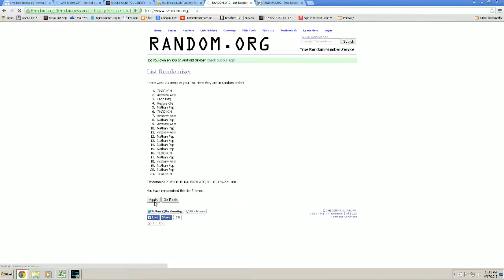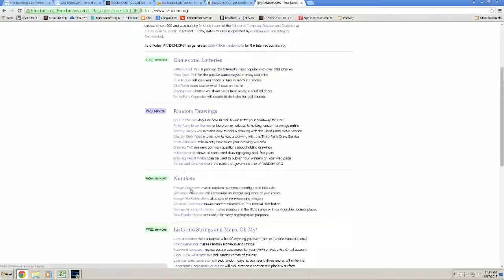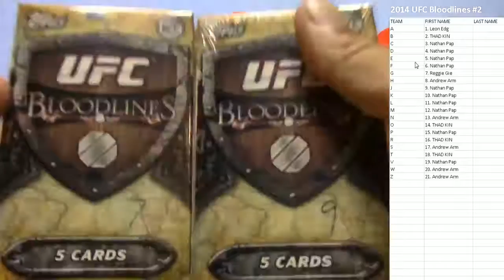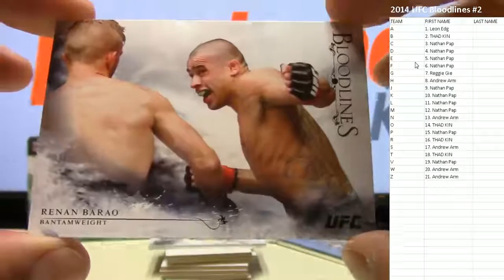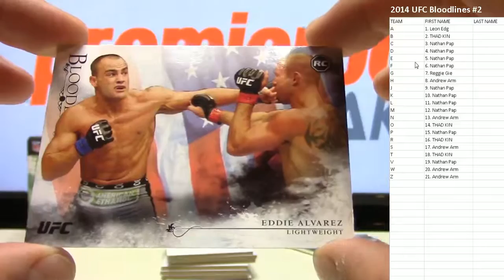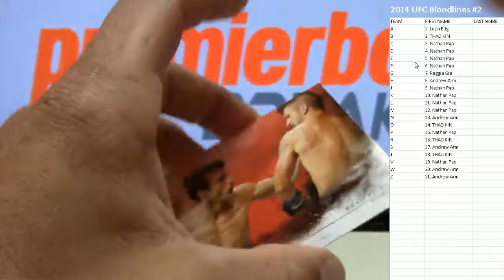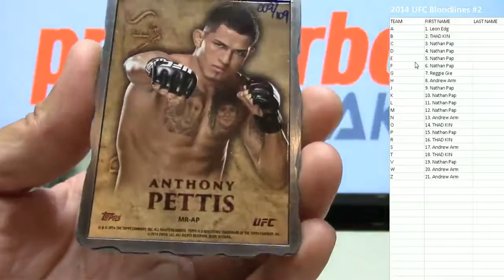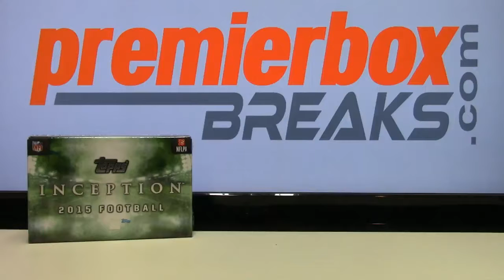2014 Topps UFC Bloodlines Live Box Break Random #2 8-17-15